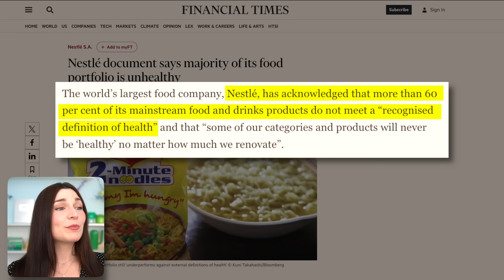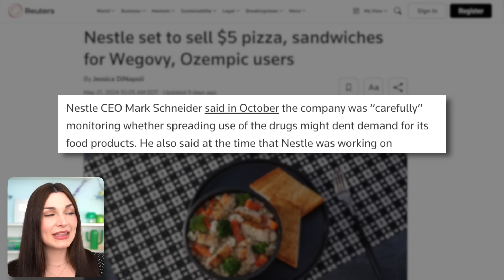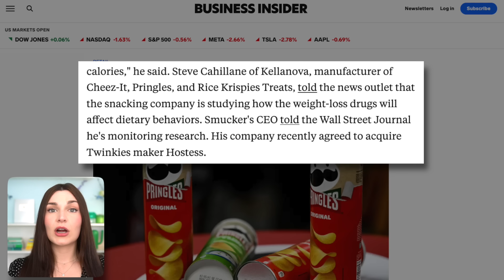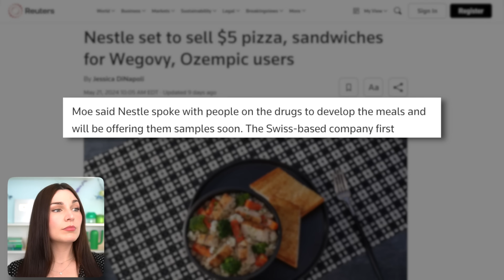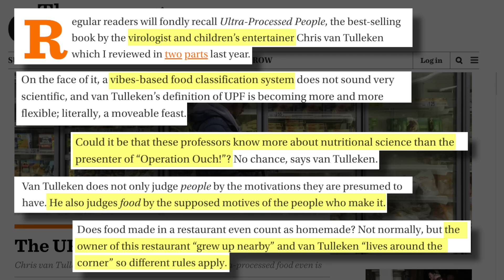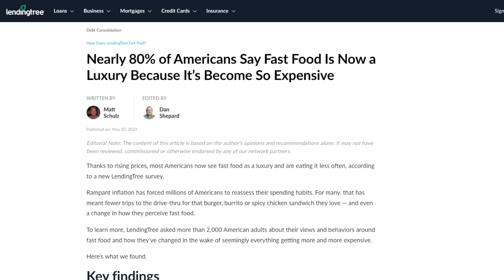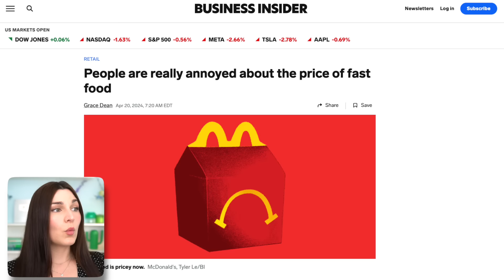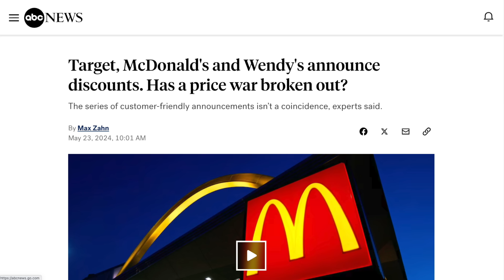"Please - Don't Stop Eating Ultra-Processed Food!"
People are quitting ultra-processed food, Ozempic is booming and the food industry is not happy.

Nestlé - the "world's leading Health, Wellness and Nutrition" company announces a new line of ultra-processed foods targeted at users of weight loss drugs such as Ozempic and Wegovy.

A "journalist" says you're a fool and a snob if you want to change your eating habits.

Fast food prices are through the roof - and American's are walking away from the drive-thru. Now suddenly - a price war has erupted in the fast food industry. How convenient.

This is a new series where I'll cover random, interesting, funny stories that I find that might help us change our behavior for the better. Let me know what you think.

TIMESTAMPS
0:00 - People Are Quitting Ultra-Processed Food
0:58 - Nestlé's new "food solutions" for Ozempic Users
7:40 - Only snobs avoid junk food
11:20 - Fast food at luxury prices

✉️ Send me a Video Suggestion! ✉️